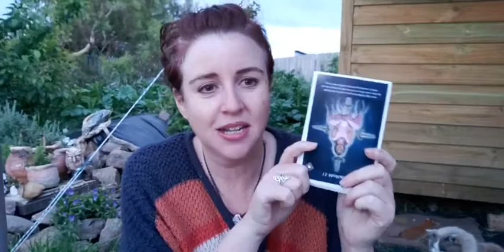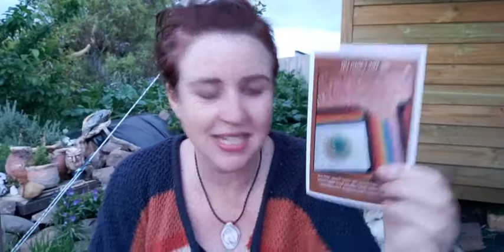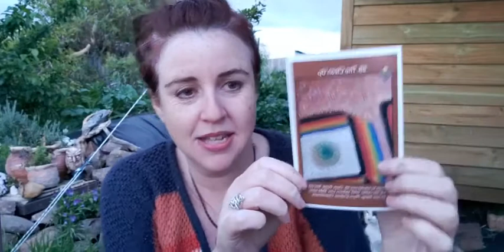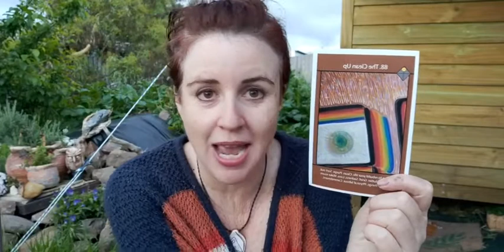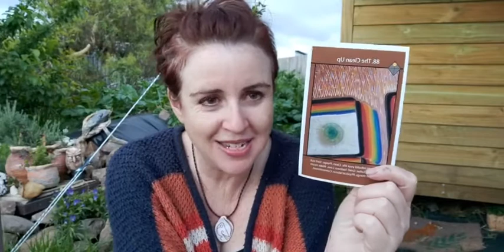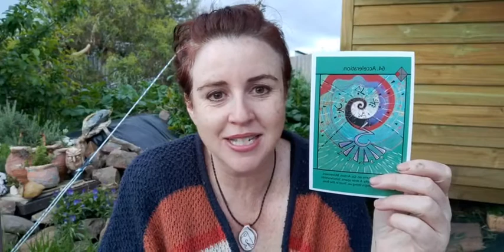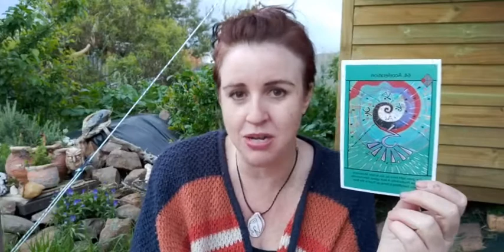Purging, clearing, movement, acceleration. Healing and support. Day 2 of 5 for 11:11